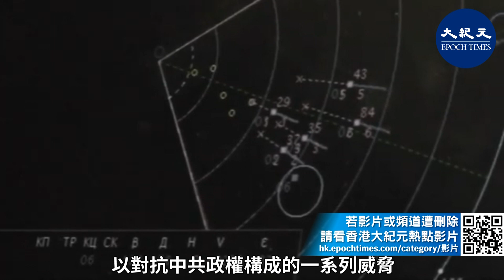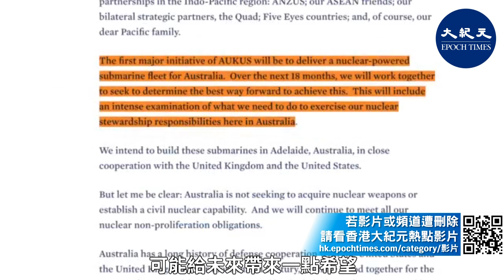(國語)【焦點速遞】據一位退休的美國陸軍中校說，一場新的冷戰正在醞釀之中，一邊是美國，一邊是中共和俄羅斯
據一位退休的美國陸軍中校說，一場新的冷戰正在醞釀之中，一邊是美國，一邊是中共和俄羅斯。羅伯特•馬金尼斯（Robert Maginnis）曾在過去幾十年美國和前蘇聯之間的地緣政治緊張局勢中當過「冷戰戰士」。他說，中共政權的敵對性、奪權性質及其與俄羅斯的聯盟讓他想起了親眼目睹的蘇聯崛。